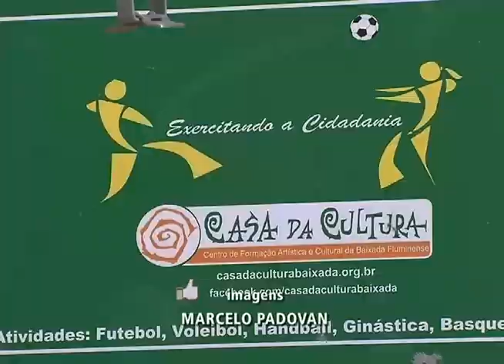Relembre a história de João Cândido, que sofreu por litar por direitos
Em São João de Meriti, na região metropolitana do Rio de Janeiro, parentes e moradores fazem uma campanha para que o 'almirante negro' seja reconhecido como herói nacional.